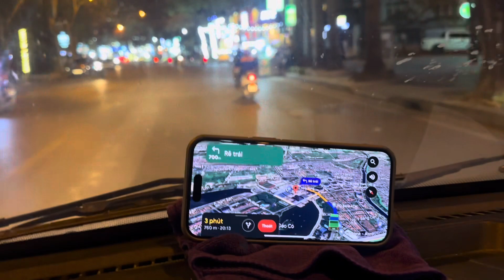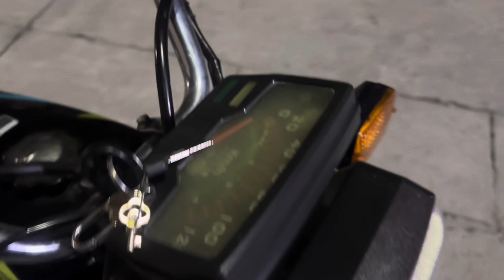Đến tận nhà anh trai Hoàng Mai Hà nội mang xe win 100 về dọn mới theo yêu cầu